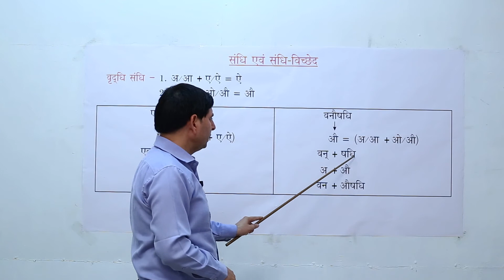वृद् धि संधि-विच्छेद